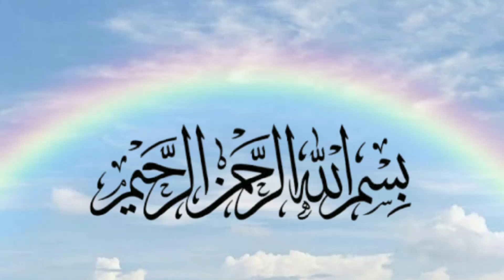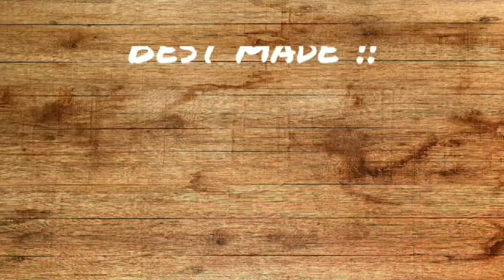Chicken Tikka Boti Three Delicious Ways | Chicken Tikka Boti In Frying Pan | Chicken Recipes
Today I'm uploading Chicken Boti recipe in three delicious ways. GreenChickenBoti ChickenMasalaBoti ChickenMalaiBoti . Very simple recipes are shared here. Thanks
Ingredients:

Hara Masala Boti:
Green chilli 3-4
Hara Dhania 3 tbs
Podina 2 tbs
Lehsan cloves 3-5
Lemon juice 1 & 1/2 tsp
Oil / butter / Desi ghee 1 tbs
Dahi 3 tbs

Masala Chicken Boti:
Dahi 3tbs
Chaat masala 1/2 tsp
Lal mirch powder 1tsp
Salt 1/2 tsp
Adrak lehsan paste 1/2 tsp
Haldi powder 1/2 tsp
Kali Mirch powder 1/2 tsp

Chicken Malai Boti:
Dahi 2 tbs
Cream 2 tbs
Hari mirch paste 1 /2 tsp
Safed mirch powder 1 tsp
Salt 1/2 tsp
Zeera roasted and crushed 1/2 tsp
Oil / Butter / Desi ghee 1tbs